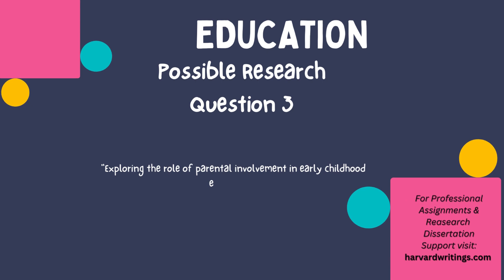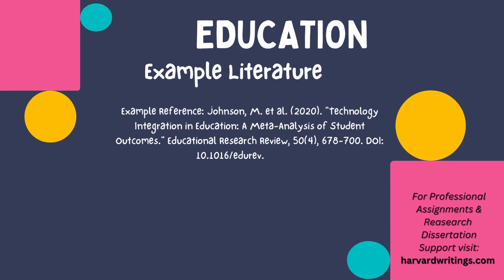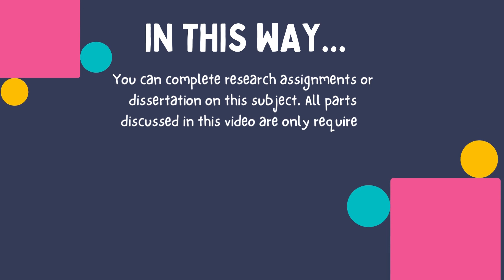How to write Education Subjects University Class Assignments & Dissertations Guide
Welcome to our comprehensive guide on writing outstanding university assignments and dissertations! Whether you're a seasoned scholar or just starting your academic journey, this video is packed with valuable insights to help you excel in your research projects.

📚 In this video, we cover:
1️⃣ Choosing Research Topics: Learn how to select compelling research topics that pique your interest and align with your academic goals.

2️⃣ Research Methodology: Discover the key steps in designing a robust research methodology, including data collection and analysis techniques.

3️⃣ Literature Review: Master the art of conducting a thorough literature review, identifying gaps in existing research, and building a strong foundation for your own work.

4️⃣ Referencing Styles: Demystify the various referencing styles (APA, MLA, Chicago, and more) to ensure your citations are flawless and your work is academically sound.

🔑 Key Takeaways:

    Tips and tricks for efficient research.
    Structuring your assignments and dissertations for maximum impact.
    Avoiding common pitfalls in academic writing.
    Staying organized throughout your research journey.

📌 Whether you're a student or a researcher, this video is a valuable resource to help you succeed in academia. 🎓